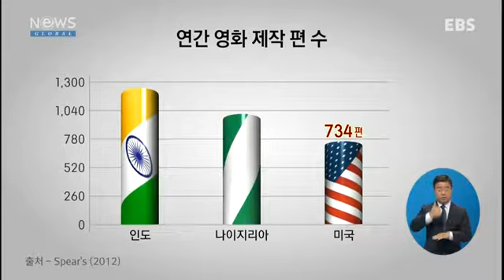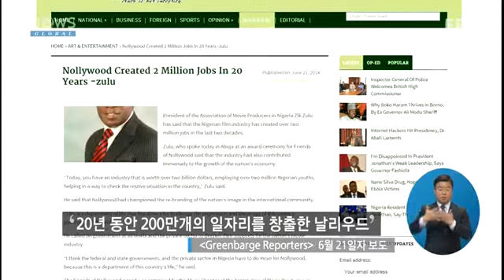EBS NewsG_ep165.아프리카의 '날리우드' 대륙을 흔들다_2014.08.18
미국의 할리우드, 인도의 볼리우드는 많이 알고 계실 겁니다.
그런데 혹시 날리우드라고 들어보셨는지요? 영화로 인한 수익이
연간 4500억이 넘는 나이지리아의 영화산업을 할리우드에 빗댄
표현인데요. 열악한 환경 속에서도 급성장하고 있는 날리우드를
오늘 뉴스지에서 소개합니다.